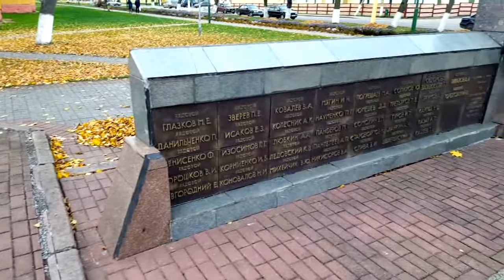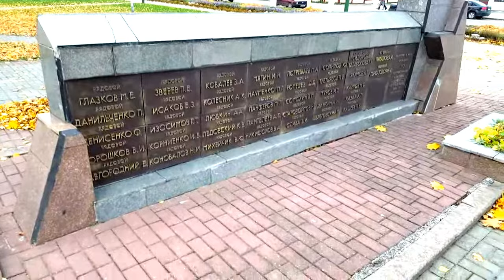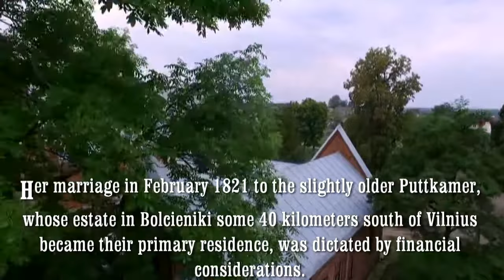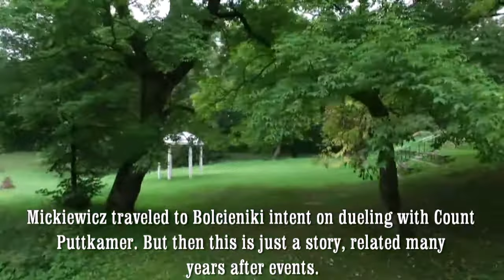Voronovo virtual excursion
Virtual excursions. Voronovo. School competition. English week at Voronovo school. Belarusian history for english-speaking society.